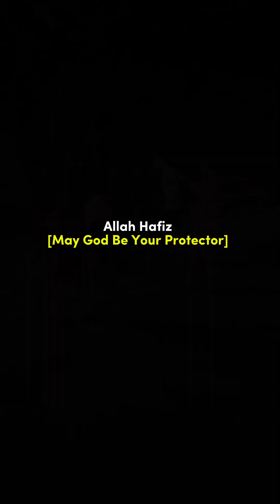Happy Independence Day Pakistan!🇵🇰🇵🇭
🇵🇭 Philippines 💍 Pakistan 🇵🇰

Welcome Today With Zainab, a Filipino married to Pakistani and now living here in Pakistan.

Let’s spread all goodness in life!💕

Do follow my other accounts!🤗